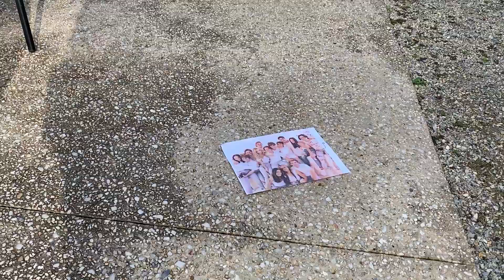MY NEW TIK TOK HOUSE TOUR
TIK TOK ON THE CLOCK

LUCKY LINKS
Discord (Chat with me)

Warning: TROLL :)